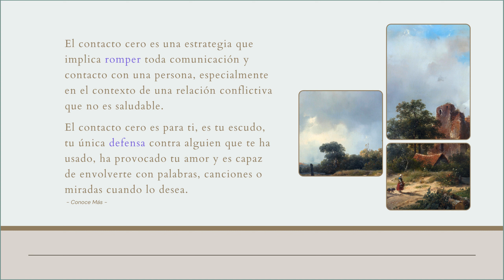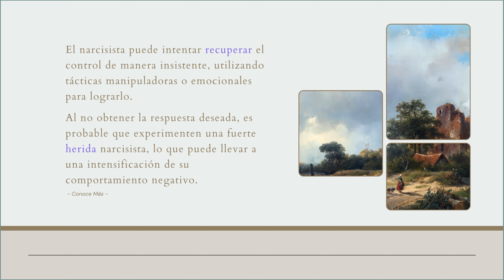El contacto cero con un NARCISISTA!